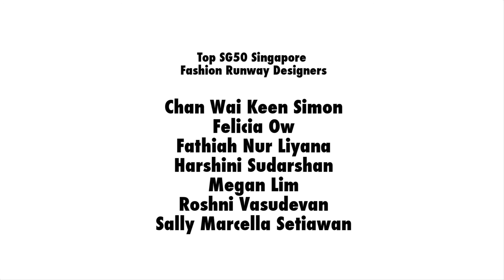SFR Finale at SCAPE 2015